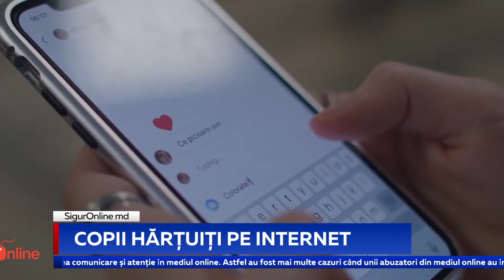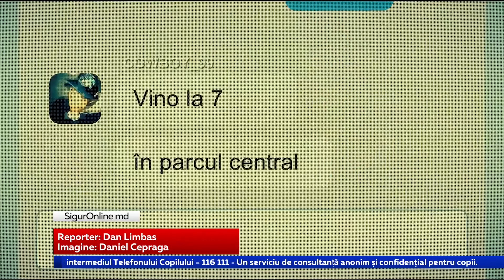COPII HĂRȚUIȚI PE INTERNET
Tot mai mulți copii devin victime ale abuzurilor sexuale în mediul online. În perioada ianuarie-octombrie, ofițerii Direcției de investigație a infracțiunilor informatice de la INI au înregistrat, 42 de cauze penale privind abuzul sexual al minorilor în mediul online - față de 29, care au fost documentate pe tot parcursul anului trecut. Vârsta medie a victimelor este de 12 ani, dar au fost semnalate cazuri când au fost abuzați copii de doar 8 ani.